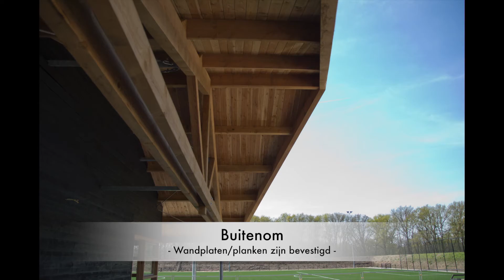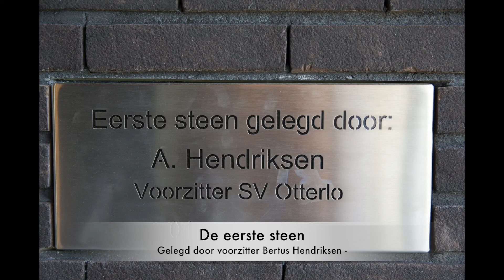Kastanjebos April Juni 2016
Nieuw Sportpark van SV Otterlo welke bijna opgeleverd wordt.